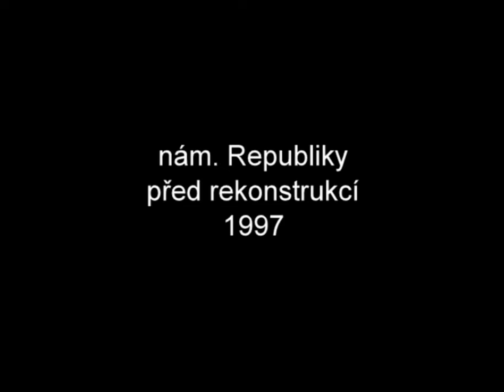Plzeň 1997 - nám. Republiky před rekonstrukcí